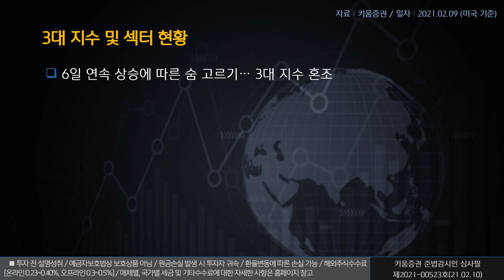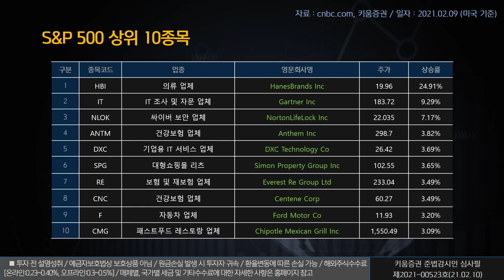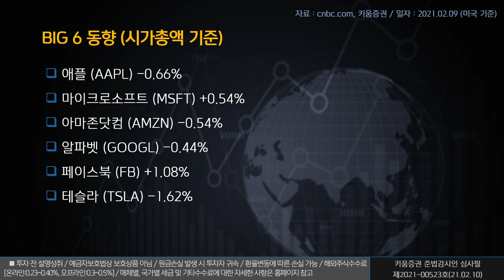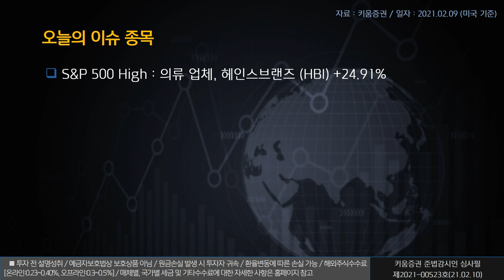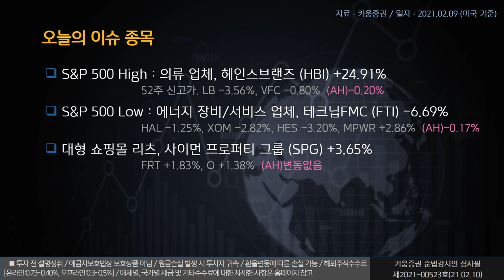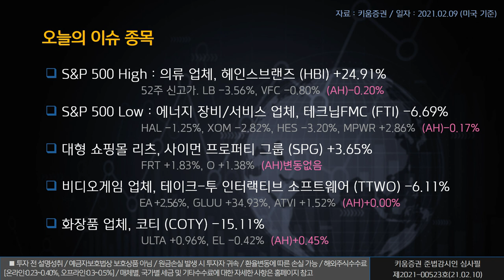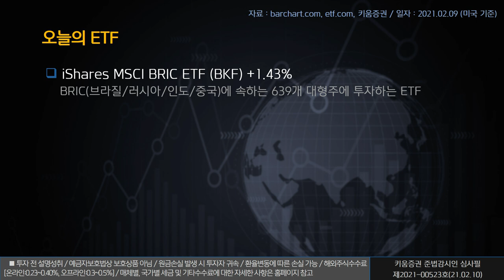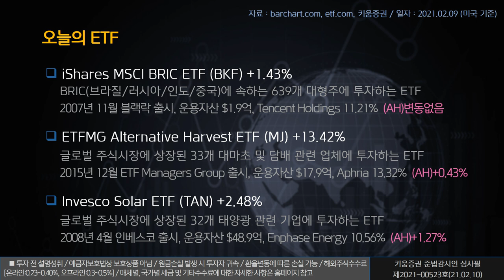열일안차의 미국증시 빅6&특징주ㅣ헤인스브랜즈, 사이먼 프로퍼티 그룹, 테이크-투 인터랙티브 (해외주식/21.02.10)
오늘의 미국증시 특징종목은헤인스브랜즈, 사이먼 프로퍼티 그룹, 테이크-투 인터랙티브입니다.